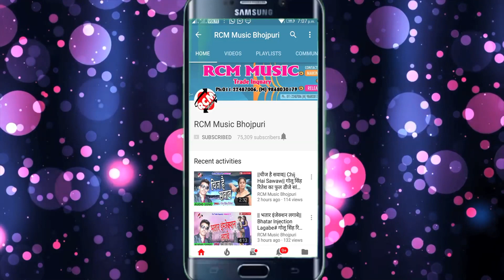मिठु मार्शल का 2018 का सबसे बड़ा रोमांटिक विडिओ || फोटो तोहार देखके रानी जिंदगी बितादेम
Title: Photo Tohar Dekhke Rani Jindagi Bitadem
Singer: Mithu Marshal
Lable: RCM Music
Lyrics: Aditraj